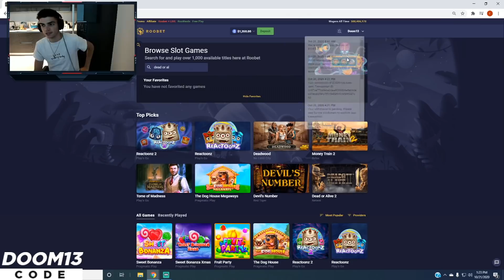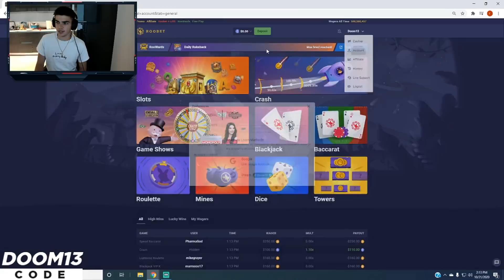PROGRESSIVE FREE SPINS ON FAIRYTALE FORTUNE!